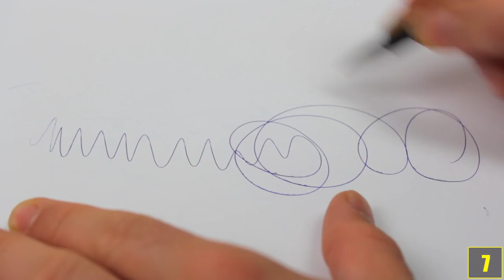10 Coole Life Hacks - Die jeder kennen sollte!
So wirst du nervige Wespen los, buchst den billigsten Flug und sparst Geld beim Einkaufen. Teile dieses Video mit deinen Freunden

Quellenangaben:
-iStock

52311 mosquito
von Freedom Forum Diversity